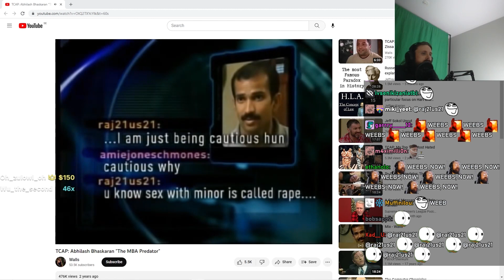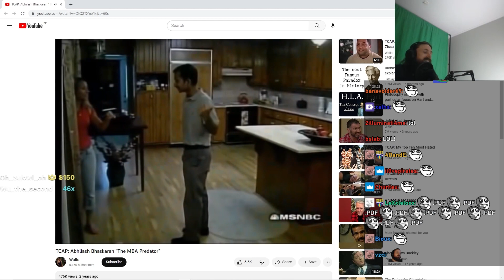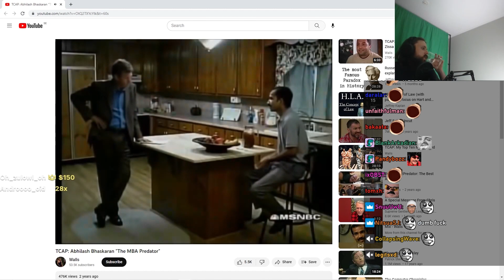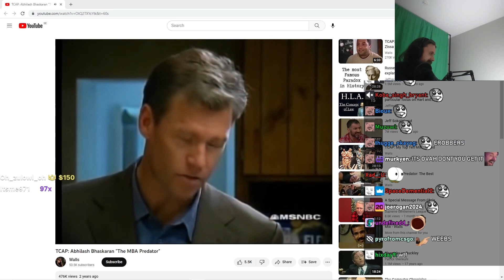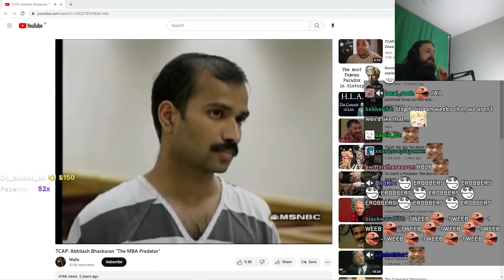Forsen Reacts to TCAP: Abhilash Bhaskaran "The MBA Predator"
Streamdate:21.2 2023